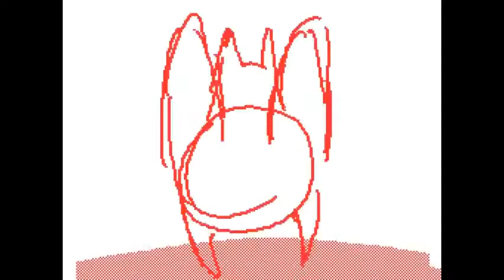Some animations I never finished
You can kinda see my process when making animations, before I clean it up and stuffs.